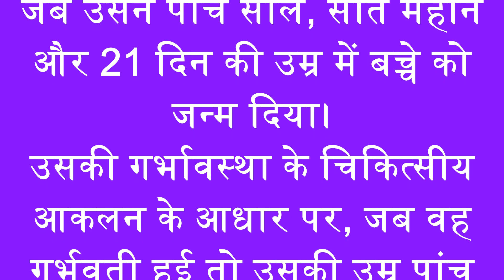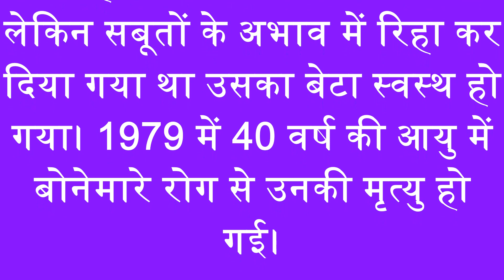Who is The Youngest Mother In World History | Can Become A Mother At Just This Age | @jaisbook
लीना मार्सेला मदीना डी जुराडो ( जन्म 23 सितंबर 1933) एक पेरू की महिला है जो इतिहास में सबसे कम उम्र की पुष्टि की गई माँ बन गई जब उसने पाँच साल, सात महीने और 21 दिन की उम्र में बच्चे को जन्म दिया।
उसकी गर्भावस्था के चिकित्सीय आकलन के आधार पर, जब वह गर्भवती हुई तो उसकी उम्र पांच वर्ष से कम थी, जो कि असामयिक यौवन के कारण संभव था।
मदीना ने कभी भी पिता की पहचान और न ही अपने गर्भवती होने की परिस्थितियों का खुलासा नहीं किया है। वह शायद खुद को नहीं जानती, क्योंकि वह "सटीक प्रतिक्रिया नहीं दे सकती थी"।
लीना के पिता को बाल यौन शोषण के संदेह में गिरफ्तार किया गया था लेकिन सबूतों के अभाव में रिहा कर दिया गया था उसका बेटा स्वस्थ हो गया। 1979 में 40 वर्ष की आयु में बोनेमारे रोग से उनकी मृत्यु हो गई।
संघ लोक सेवा आयोग, राज्य लोक सेवा आयोग, कर्मचारी चयन आयोग एवं रेलवे भर्ती बोर्ड द्वारा आयोजित समस्त प्रतियोगिता परीक्षाएँ, नेतरहाट, राष्ट्रीय मिलिट्री कॉलेज, रामकृष्ण मिशन, राष्ट्रीय ग्रामीण छात्रवृति, राष्ट्रीय प्रतिभा खोज एवं अन्य प्रतियोगिता परीक्षाओं के लिए बहुत ही उपयोगी होगी.
All competitive examinations conducted by Union Public Service Commission, State Public Service Commission, Staff Selection Commission and Railway Recruitment Board, Netarhat, Rashtriya Military College, Ramakrishna Mission, National Rural Scholarship, National Talent Search and other competitive examinations will be very useful.